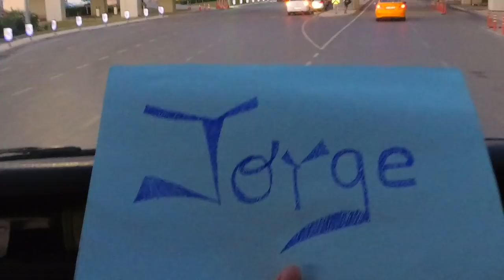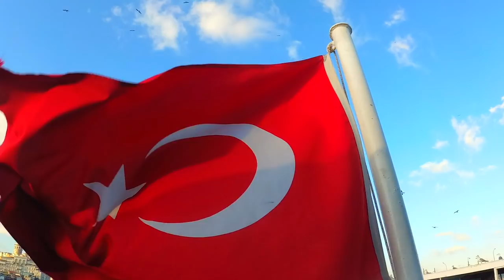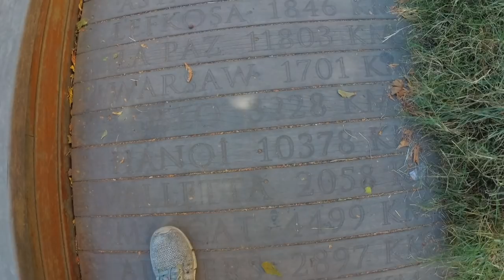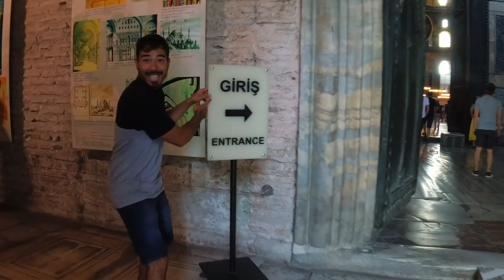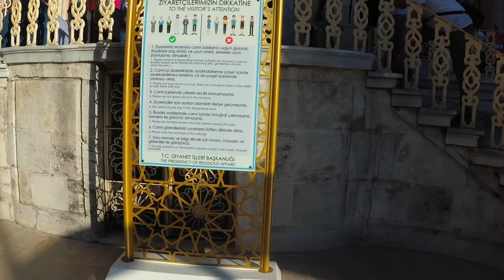Los 5 sentidos de Estambul - Guía: ¿Qué ver y hacer? || EuropeVanTrip - EP30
¡Por fin llegamos a Turquía! Comienza una nueva etapa de nuestro viaje. ¡Salimos de Europa!
Después de recoger a nuestro amigo Jorge en el aeropuerto, nos vamos a visitar la ciudad más impresionante y completa de Turquía: Estambul.

En este vídeo queríamos dar un punto de visto más turístico, una especie de guía de viajes, mostrando 5 ángulos, puntos de vista o "sentidos" de estambul.